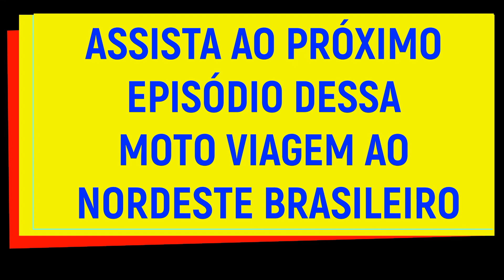EP-14: MANOBRA EVASIVA PRA NÃO BATER DE FRENTE